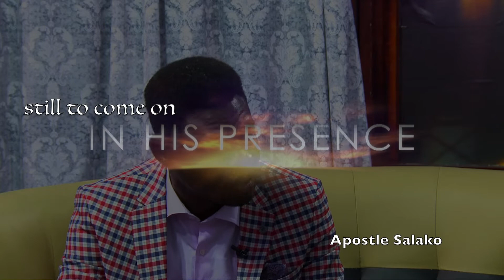In His Presence 07 January 2019 with Akinkunle Akinola & Apostle Kayode Salako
Open Heavens Daily Devotional Guide By Pastor E A Adeboye
Host: Akinkunle Akinola
Guest: Apostle Kayode Salako
Topic: Lessons From The Fig Tree II
Open Heavens 7th January 2019